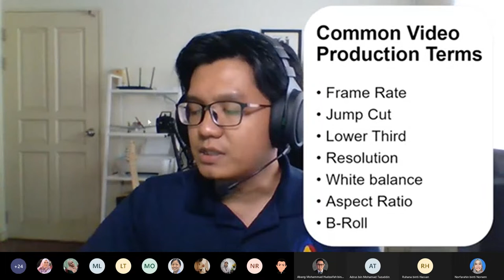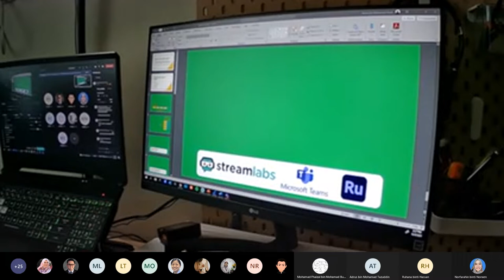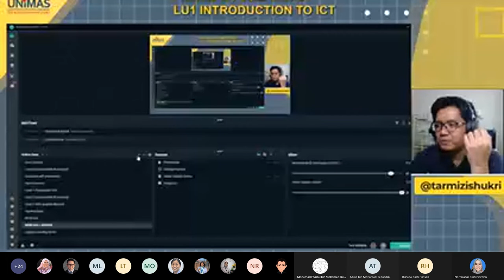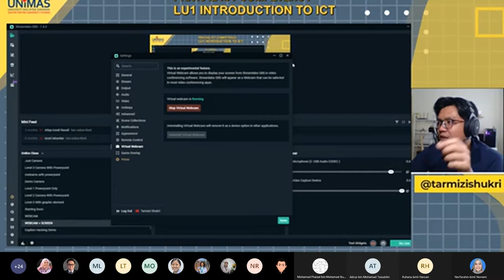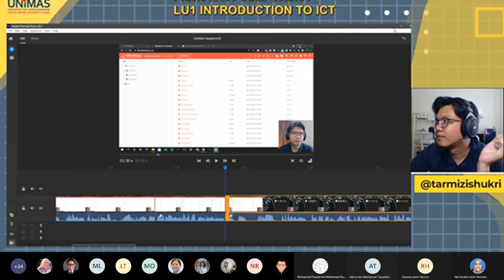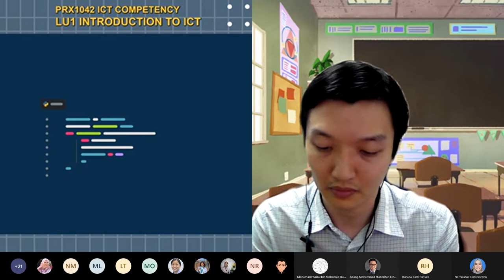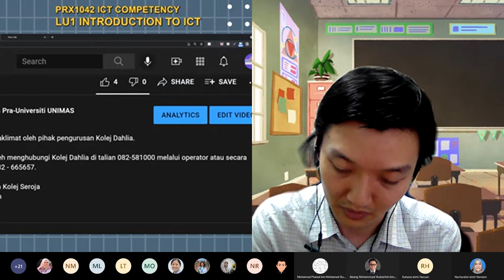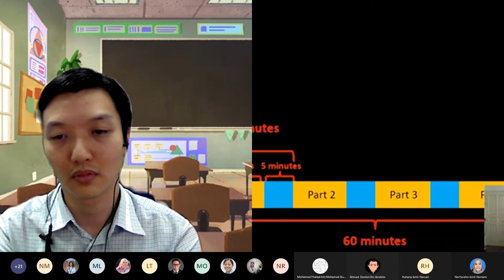Record and Edit Lecture Videos using Streamlabs OBS, Microsoft Teams, and Adobe Rush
Byte-Size Blended Learning @ Centre for Pre-University Studies (Semester 1, 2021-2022)

~In conjunction with Bulan Akademia~

Objectives:
To prepare Semester 1-2021/2022 Centre for Pre-University Studies courses for online teaching and learning on eLEAP.
1.e-Content Development (Live and Recorded Lecture Video) using Streamlabs OBS, Microsoft Teams, and Adobe Rush
• Setting up your own studio
• Recording the lecture session
• Editing the lecture session
• Publishing the lecture session

Speaker:
Mr Tarmizi Mohammad Shukri (Universiti Malaysia Sarawak)

CALM is one of the centres that deal directly with the teaching-learning function in Universiti Malaysia Sarawak (UNIMAS). We provide a variety of programmes and services to staff and students to enhance the quality of both conventional and online teaching-learning experiences. Stay in touch with us by visiting our webpages:

Visit Universiti Malaysia Sarawak (UNIMAS)